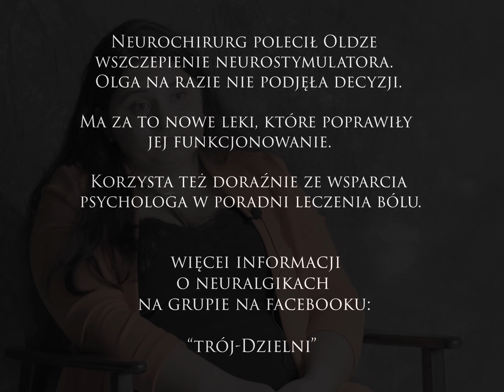To schorzenie neurologiczne nazywają "chorobą samobójców". "Trzeba mieć nadzieję" | SKRAWKI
36-letnia Olga od czterech lat cierpi na chorobę, którą lekarze określają jako jedno z najboleśniejszych schorzeń znanych człowiekowi. Neuralgia trójdzielna powszechnie znana jest jako "choroba samobójców", choć z Olgą rozmawiam o tym, czy nazywanie jej w ten sposób służy chorym i ich bliskim.

Olga opowiada o rzeczywistości, która dla osób postronnych jest niewyobrażalna. Neuralgia trójdzielna to intensywny ból, który pojawia się regularnie i znienacka. Jest palący, piekący, kłujący i przypomina porażenie prądem. To ból, który większości chorym nie pozwala normalnie funkcjonować.

Rozmowa ma charakter edukacyjny.

Jeżeli podoba Ci się to, co robią SKRAWKI, możesz wesprzeć Skrawkowe historie na Patronite